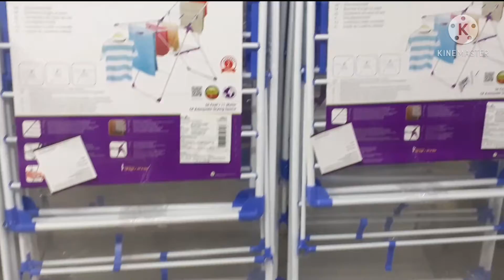Big bazaar| Big bazaar offers today 2021